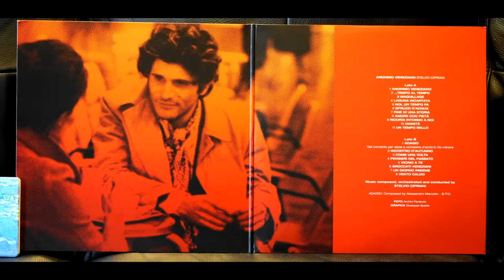Stelvio Cipriani - Anonimo Veneciano (Vinyl, Reed Muse 3c, Shelter Harmony)